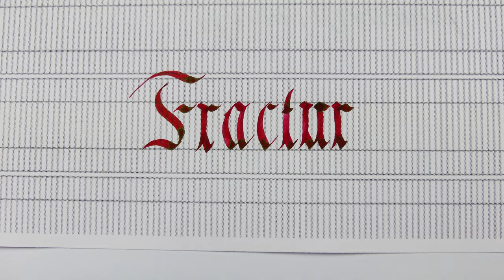Writing a word in Fraktur script with guidelines - Handwriting practice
Fraktur script is a mix between several style, Latin, Blackletter, Gothic..

Pen: Opus88 Bela Red
Nib: Bock steel stub 2.3mm
Ink: Waterman Serenity Blue